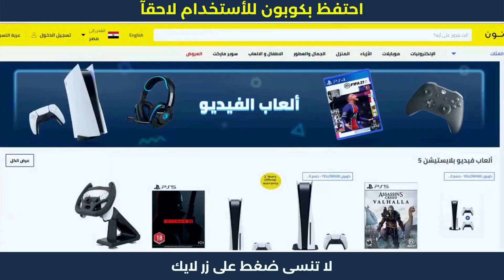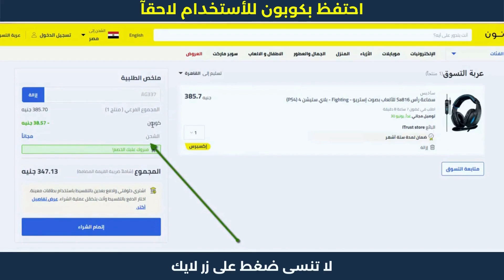الشراء من نون | تخفيض نون لحد 50 جنيه | نون_خصم 💰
الشراء من نون | تخفيض نون لحد 50 جنيه | نون_خصم . نون منصة التسوق الإلكتروني الرائدة في الشرق الأوسط. تسوق منتجاتك المفضلة من أزياء وإلكترونيات ومنتجات المنزل والجمال ومنتجات الأطفال أونلاين.